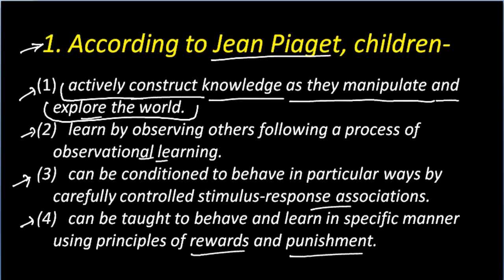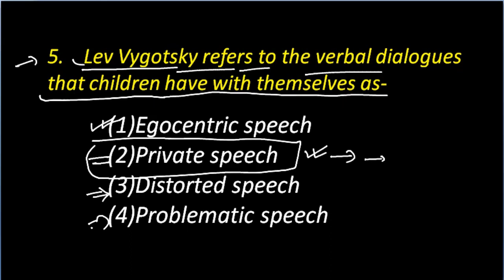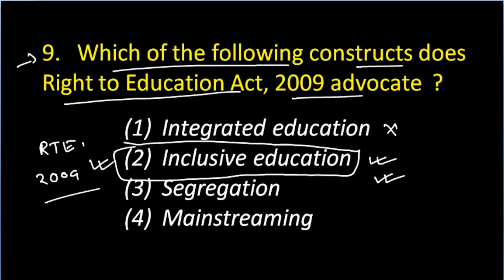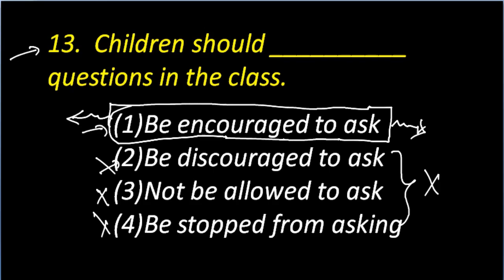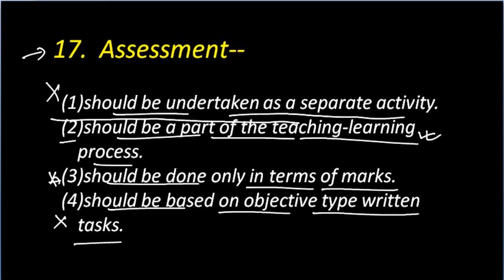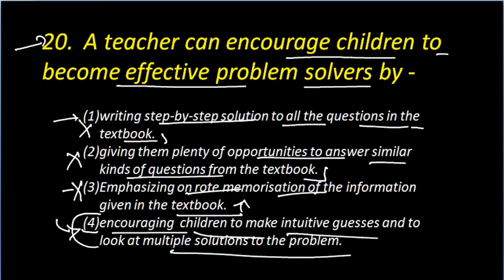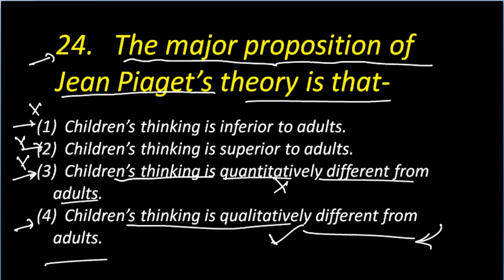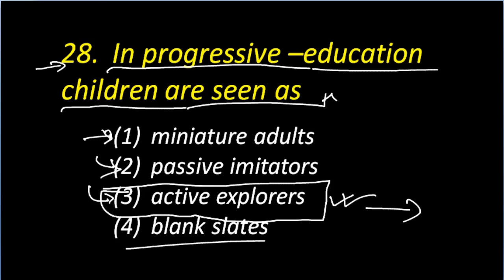Child Development & Pedagogy Previous Questions Solved for Pap-1,CTET- July-2020. Part-1 in Assamese